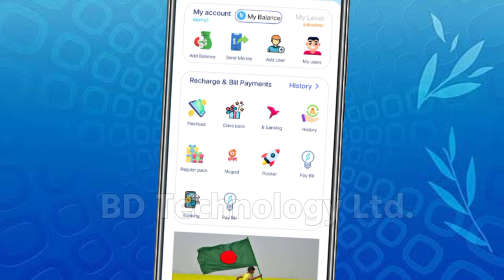টেলিকম সার্ভার | Telecom Server | নিজের নামে টেলিকম নিন | টেলিকম মালিক হোন | Jakir Tech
নিজের নামে টেলিকম সার্ভার বানিয়ে নিন  || Telecom Server || Telecom Apps || Flexiload Business in BD

 সার্ভার মূলত দুই প্রকার:-
1.সিম সার্ভার
2.এপিআই  সার্ভার

সার্ভার সম্পর্কে বিস্তারিত জানতে কল করুন, আমরাই শুধুমাত্র অর্ডার নিয়ে ১২ ঘণ্টার মধ্যে ডেলিভারি দিবো।

আমরা যা যা আপনাকে দিব:-
১. এডমিন প্যানেল।
২. অফলাইন সফটওয়্যার।
৩. অটো ব্যালেন্স এড এর সফটওয়্যার।
৪. রিচার্জের সফটওয়্যার।
৫. ডোমেইন-হোষ্টিং এক বছরের জন্য ফ্রি।
৬. প্লে স্টোর অ্যাপস ।
৭. ওয়েবসাইট।
৮. সকল আপডেট ফ্রি।
৯. ২৪ ঘন্টায় টেকনিক্যাল সাপোর্ট ।

নিজে সার্ভার নিন নিজের ব্যবসা নিজেই পরিচালনা করেন। আপনার নিজের নামে মোবাইল এ্যাপস ও বিলিং সিষ্টেম থাকবে। সার্ভার নেওয়ার পর কাজ শিখানোর দায়িত্ব আমাদের। ব্যবসাটা প্র্যাকটিক্যাল থিওরি না।

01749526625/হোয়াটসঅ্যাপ